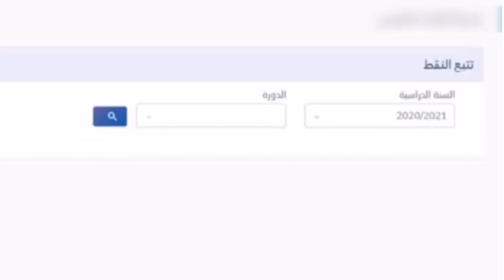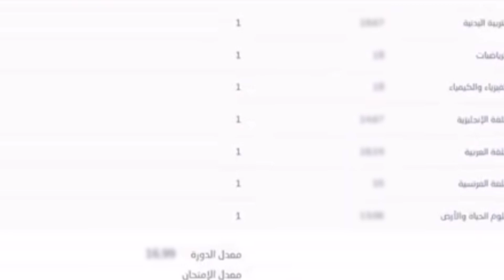نتائج الجهوي الثالثة إعدادي 2023 طريقة الإطلاع على نتائج الجهوي الثالثة إعدادي التاسعة 2023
طريقة الإطلاع على نتائج الجهوي الثالثة إعدادي سنة 2023